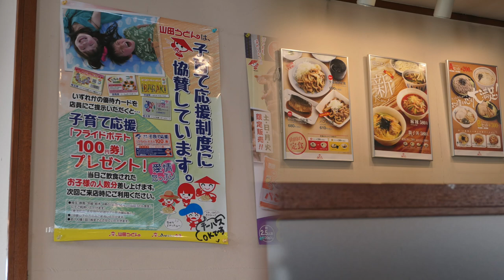山田うどんで土日祝限定セットを食す 【飯動画】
山田うどんで気になっていた限定セットを食べに行ってきました。
名物らしく美味しかったですがパンチをツマミにしてのみたいな。